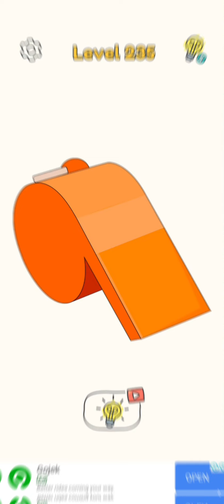KUNCI JAWABAN DOP 4 LEVEL 231-260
semua video yang ada di sini adalah untuk hiburan, dan mencari pengalaman barubaru.